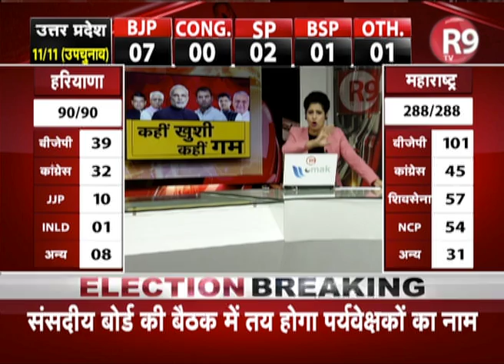चुनाव के नतीजों पर देश की बड़ी बहस कहीं खुशी कहीं गम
हरियाणा और महाराष्ट्र विधानसभा चुनाव के नतीजों से बीजेपी के 75 पार नारा खत्म होता नजर आ रहा है...और किंग मेकर बनकर दुष्यंत उभरकर सामने आ रहे हैं...वहीं महाराष्ट्र में शिनसेना के साथ गठबंधन कर सरकार बनती नजर आ रही है लेकिन शिवसेना ने 50-50 मांग कर बीजेपी की मुश्किलें बढ़ा दी है...इसी दौरान जनादेश सामने आ रहा है... जनादेश के क्या कुछ मायने हैं इसी को लेकर बड़ी बहस कहीं खुशी कहीं गम...